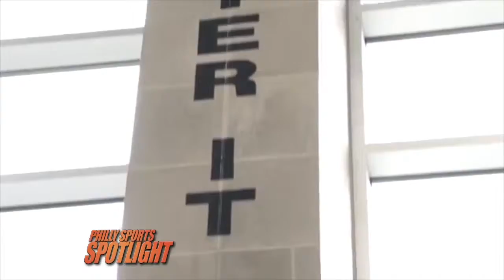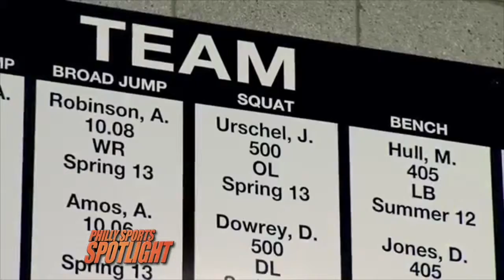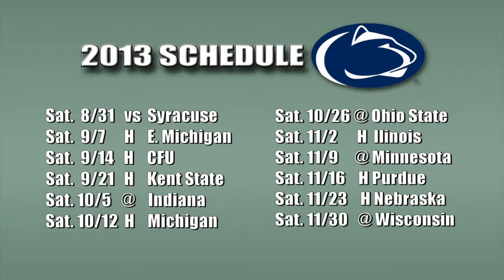Philly Sports Spotlight Show 038 Seg #2